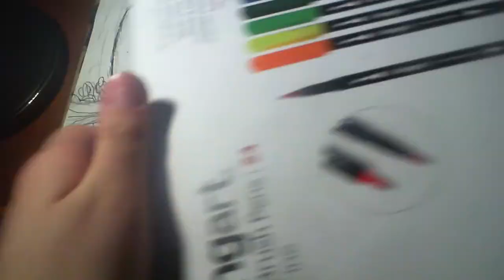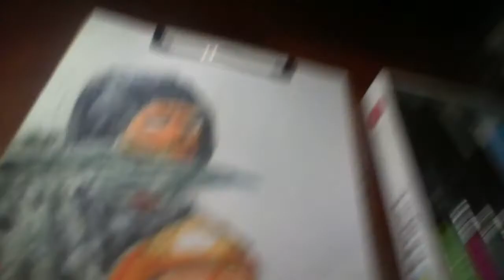Mortal Kombat Scorpion drawing